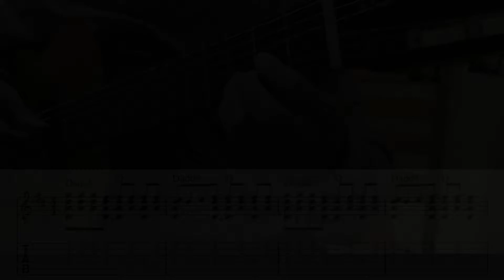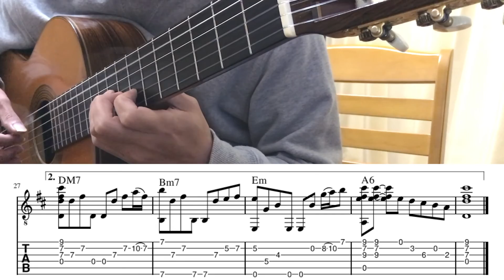【TAB】WOMAN-John Lennon(Fingerstyle Guitar)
今回は「WOMAN」をソロギターにアレンジしました。
レギュラーチューニングでカポタストを1フレットに付けると原曲のキーになります。

アレンジ・演奏　塩見大二郎